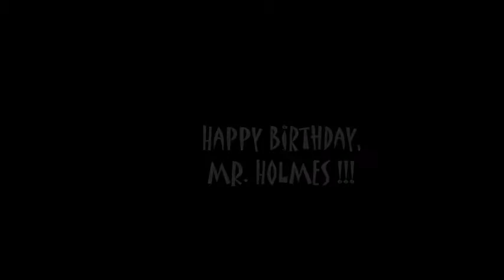A quiet evening in London